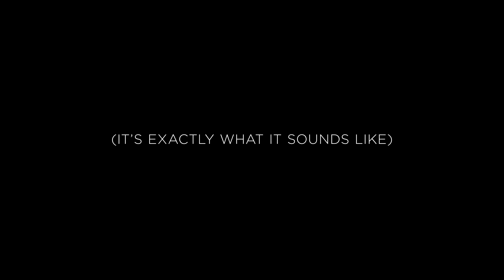We Tried Making THIS *Leaked* Secret Recipe ft. Nadeshot, Valkyrae, The Mob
Nadeshot, Valkyrae, and Froste attempt to put on a Cooking Masterclass for how to make Chipotle's guacamole. Only problem is that it's their first time looking at the recipe. Whose version will come out the closest to Chipotle's own guac?

Free guac for National Avocado Day!! Celebrate National Avocado Day with Chipotle by signing up for Chipotle Rewards today, and top off any entrée with free guac on 7/31.

Valid only in the US, for one free topping of guac with purchase of regular-priced entrée via Chipotle app or chipotle.com. Valid from date added to Rewards account-8/2/20. Use in one transaction only; subject to availability. Not valid w/ other offers. Rewards account required. Not valid on third party delivery platforms. Additional restrictions may apply; void where prohibited. Full offer terms